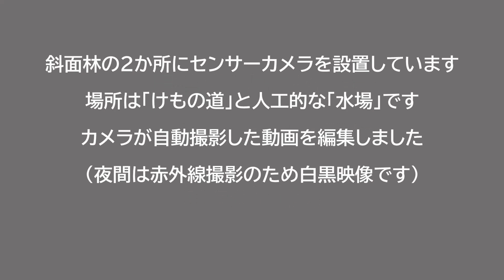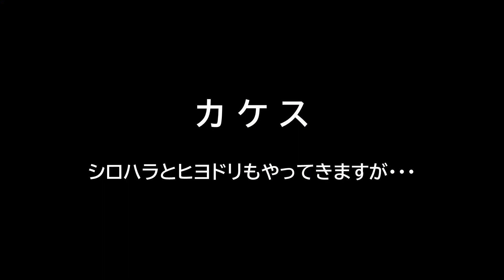センサーカメラの記録2020年12月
大町公園内の自然観察園は、長田谷津と呼ばれる細長い谷です。自然と景観が保全されていて、さまざまな哺乳類や鳥類が生息しています。自然博物館では、長田谷津の斜面林にセンサーカメラを設置して野生鳥獣の生態を記録しています。この動画では、2020年12月の記録から、一部を編集してお届けします。